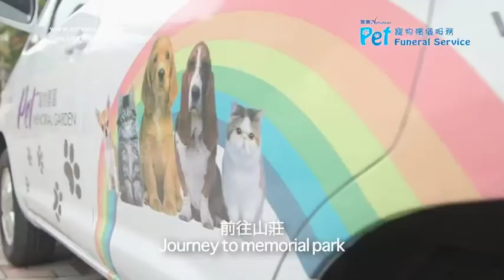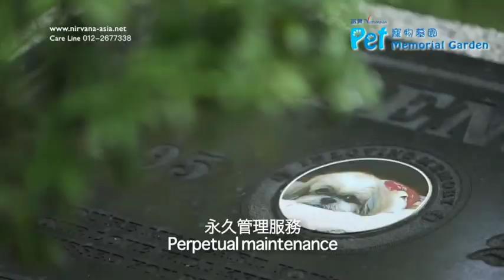Nirvana Pet Memorial Garden 富贵宠物墓园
• 产品热线: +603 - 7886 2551    销售团队: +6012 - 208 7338
Nirvana Pet Memorial Garden, a beautiful memorial which is complimented by verdant ambience and sublime serenity for our beloved pet to rest in peace. It is indeed a true embodiment of our relentless pursuit of perfection that only the unending love between you and your pet could match.

富貴山莊寵物墓園，給予您至愛的寵物一個永恆天堂，讓深厚的感情得以在這寧靜優雅、青­蔥翠綠的環境裡延續，讓您的摯愛回歸美麗的天國。